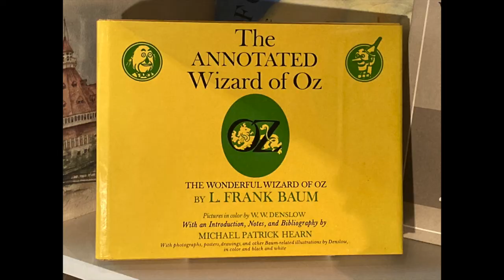Researching L. Frank Baum: The Oz Club Interviews Michael Patrick Hearn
Join our discussion with author Michael Patrick Hearn about L. Frank Baum, author of The Wonderful Wizard of Oz. This interview was recorded over Zoom on May 15, 2021, as the International Wizard of Oz Club's celebration of Baum's 165th birthday. Club president Jane Albright solicited questions in advance and incorporated more from the live audience during the conversation. Learn more about the Oz Club -- or join us!